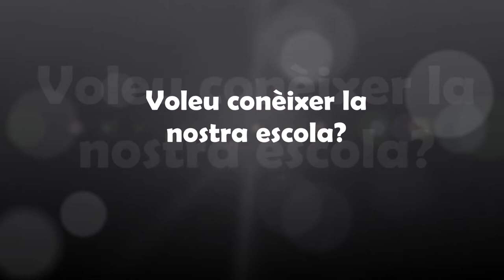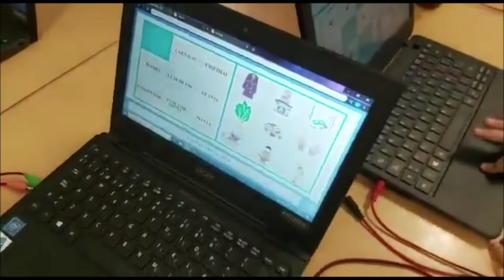PORTES OBERTES VIRTUALS - ESCOLA JOSÉ ECHEGARAY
L'Escola José Echegaray ens obre de forma  virtual les seves portes.